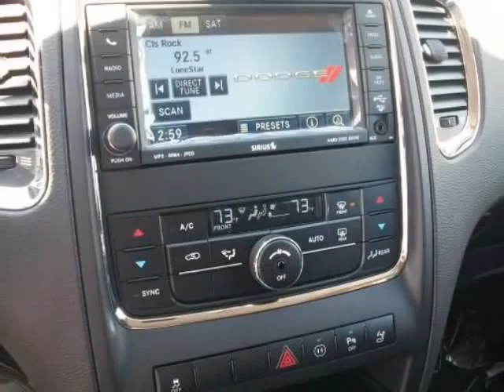2011 DODGE Durango 2WD 4dr Crew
2011 DODGE Durango 2WD 4 Door Crew